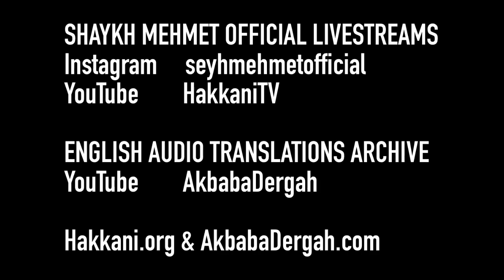Gardens of Paradise [ENGLISH VERSION]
Sohbat from Mawlana Shaykh Muhammad Adil

24 April 2021 / 12 Ramadan 1442

Fajr Sohbat